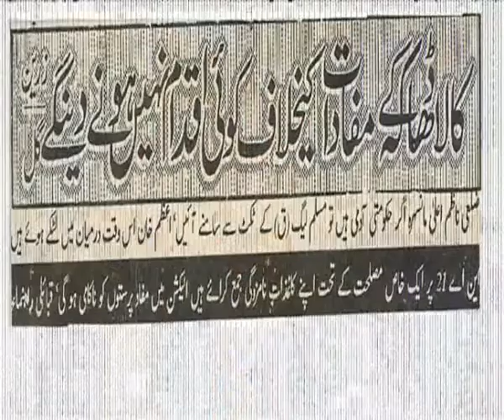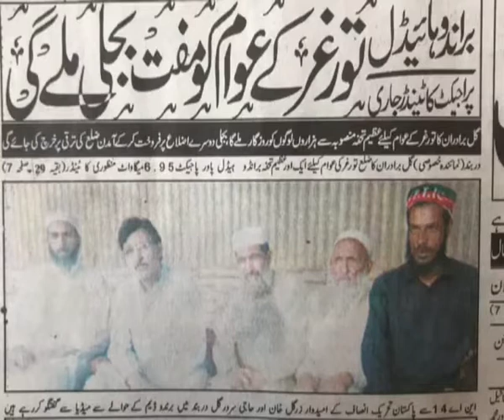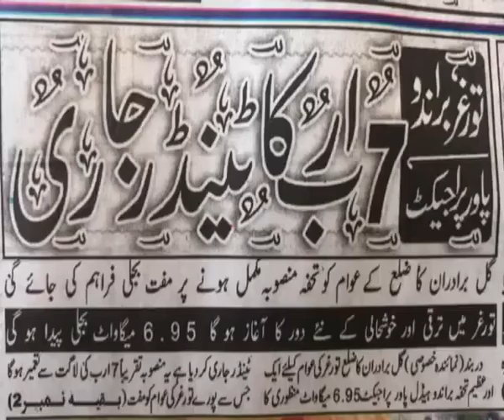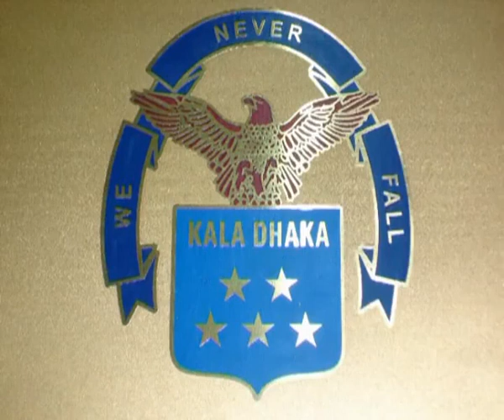Zar Gul Khan torghar song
Zar Gul Khan